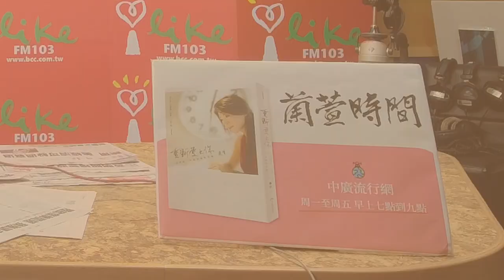'22.06.30【蘭萱觀點】冷戰後首次！中國列名北約威脅 / 美駐軍波蘭 芬瑞入北約